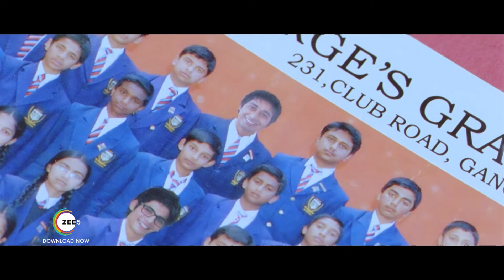Mod - Ayesha Takia, Ranvijay | Trailer | Full Movie Link in Description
Ananya falls in love with Andy, who claims to be her classmate from school. However, things change when Ananya finds out Andy's real identity."